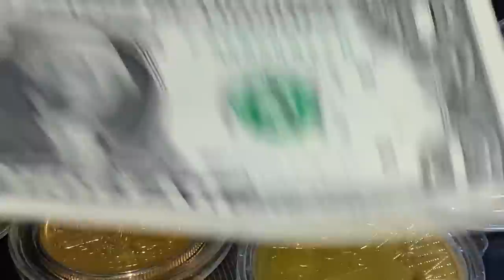Central Banks Are Doing THIS With Gold! Get Used To HIGH Prices!